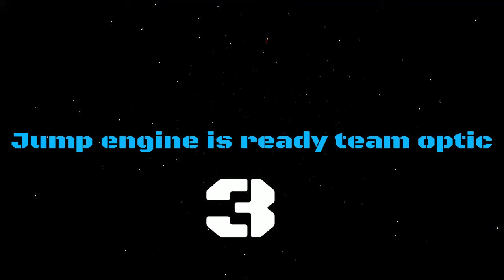Funny Moments #5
SHAREfactory™